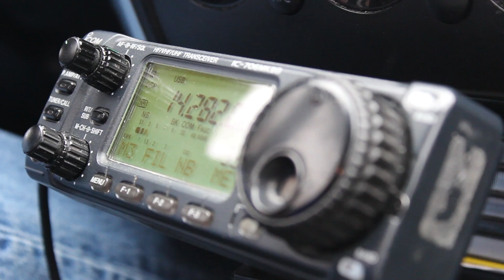ARRL - Amateur Radio at the Mark Twain House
ARRL's Sean Kutzko transmits Amateur Radio (sometimes called "ham radio") from the front lawn of the Mark Twain House and Museum in Hartford, CT. The special event transmission was held on November 30, 2016, in commemoration of Mark Twain's 181st birthday.

Betsy Maguire, Manager of Living History at the Mark Twain House and Museum, discusses Twain's time in Connecticut and his interest in the technology of his day.

Kutzko was able to bring a "virtual visit" to the Mark Twain House to people all around the United States and in 22 different countries via Amateur Radio, without using any telecommunications infrastructure, such as the internet or cell phone networks.